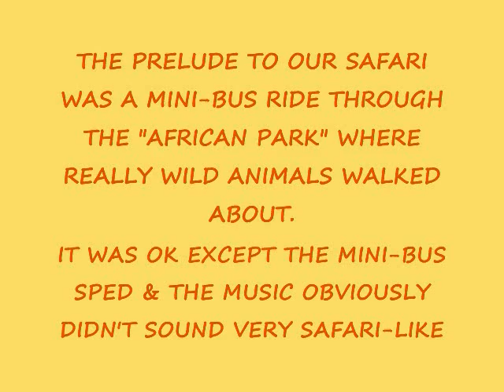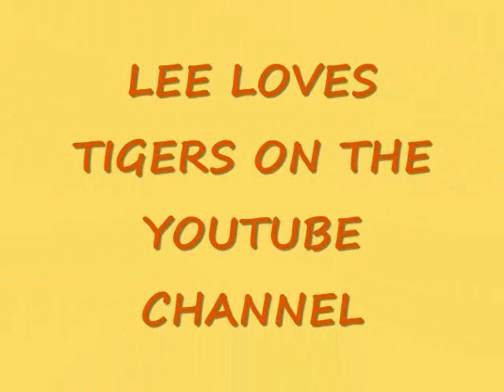SAFARI RIDE OF LIOR MAZOR'S MOST EXCELLENT ISRAELI ADVENTURE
Once we get into the Safari Park, in Part 2, we tour through the faux African Savannah by Safari mini-bus in order to catch a glimpse of the wild beasts indigenous to Africa that are roaming freely about. Actually, those beasts weren't quite so wild as it was very hot and they were all seeking shelter in the shade of some very large trees, or in blue pools of cool water.